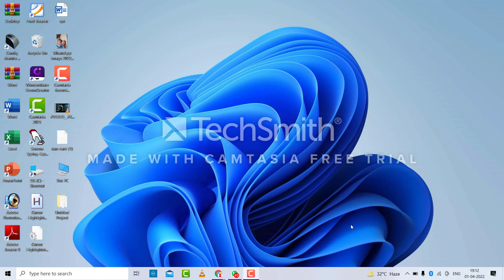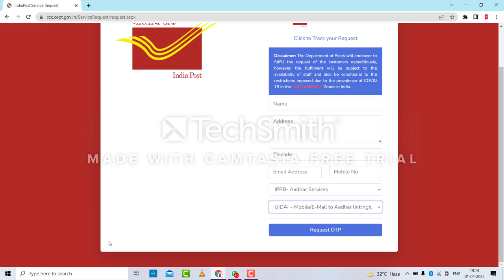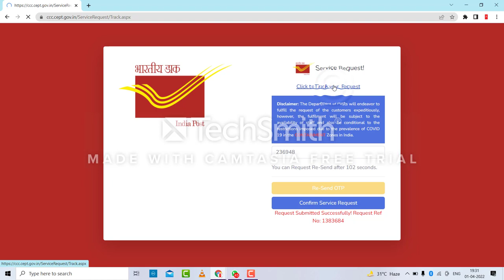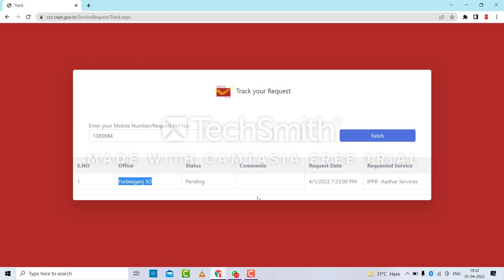Aadhar card me mobile number kaise jode mobile se -Link mobile number with aadhar Update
india post office Big update
india post bank account open online

india post payment bank me aadhar link kaise kare
post bank aadhaar seeding
india post payment bank Kyc kaise kare
post bank aadhar link
Aadhar card me mobile link kare

mobile se aadhaar card me mobile number kaise jode
post office aadhar card update
how to open india post payment bank zero balance account

account open zero balance
india post payment bank zero account open
how to check aadhaar card apply
post office Bank account kaise khole
India post payment bank Big update
india post payment bank aadhar services
post payment Bank home Aadhar services